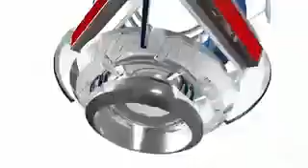Knicks vs Bulls recap 4/10/12